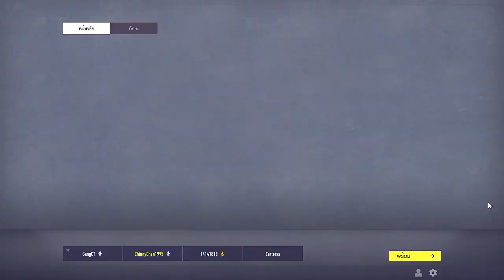FIFA ONLINE 4 - EP.2 - VOLTA LIVE - JUNE.26.2020